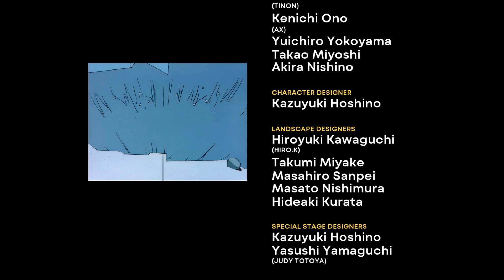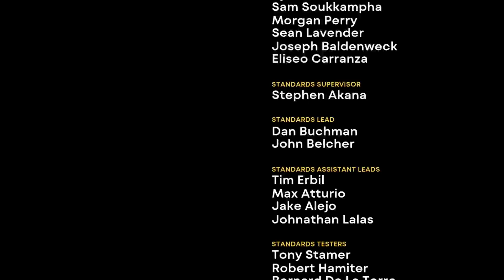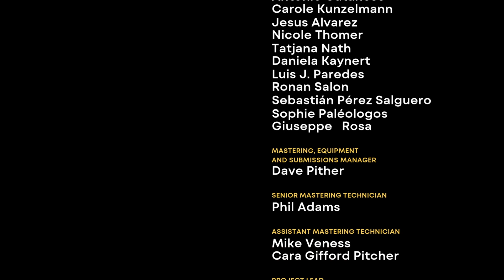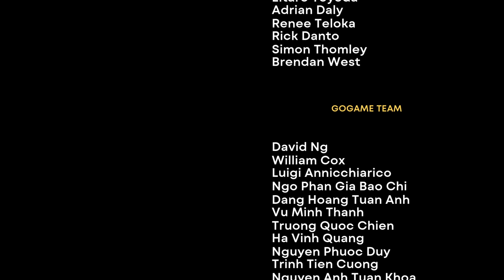Sonic Origins Plus Story Mode Playthrough Part 2 Xbox Series X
Part 2 of Sonic Origins Plus playthrough Story Mode Xbox Series X.